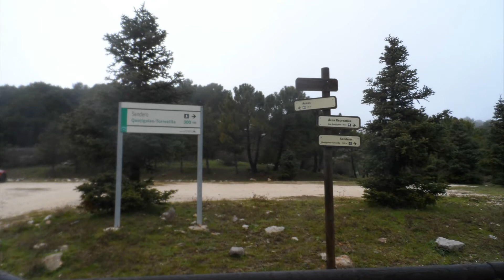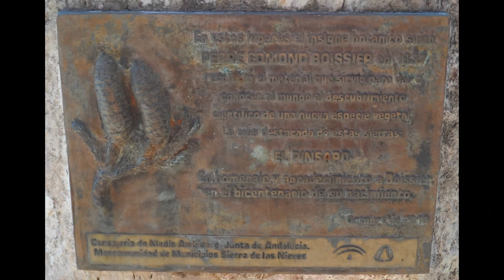LOS QUEJIGALES LOS SAUCES YUNQUERA 04 2018